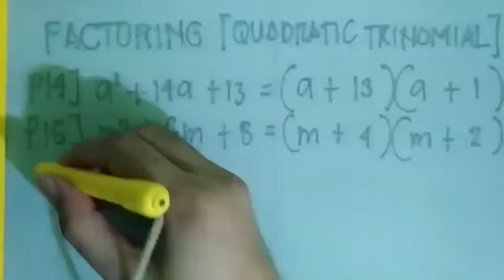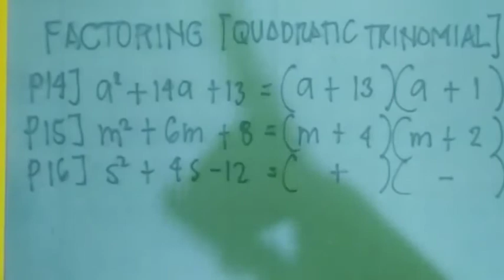Prob1016 SEND-IN question || DepEd Grade 11 STEM: Math